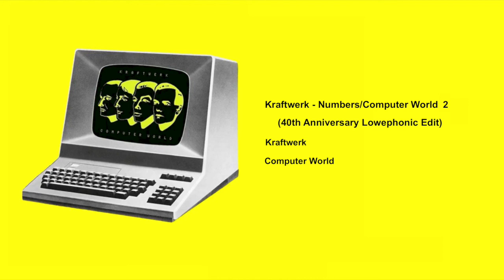Kraftwerk - Numbers/Computer World 2 (40th Anniversary Lowephonic Edit)